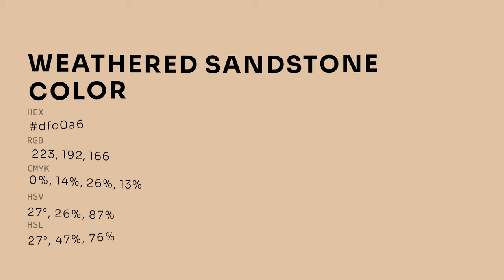Weathered Sandstone color dfc0a6 hex color - Yellow color - Cool color dfc0a6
What color is Weathered Sandstone ? dfc0a6 hex color - Yellow color - Cool color dfc0a6

Hex dfc0a6 Color Code is also known as Weathered Sandstone color.

Hex dfc0a6 Color code in RGB color code model is created after adding 87.45% red color, 75.29% green color and 65.10% blue color.
Hex dfc0a6 Color code in CMYK color (process color) code model is generated after subtraction of 0% cyan, 13% magenta, 25% yellow and 12% black.